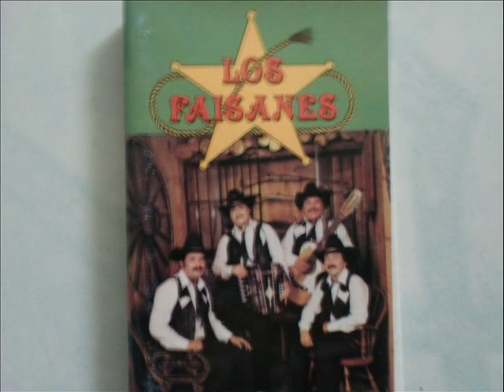LOS FAISANE SE MURIO EN MIS BRAZOS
ranchera bonita